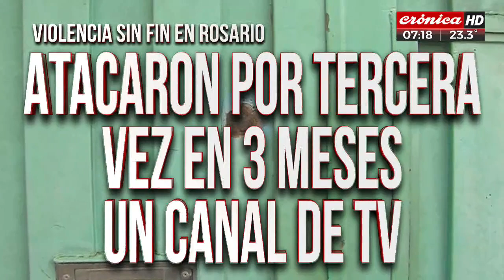Rosario sangrienta: atacaron por tecera vez a un canal de televisión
Las autoridades de la emisora denunciaron que un automóvil arrojó una bomba de estruendo en la puerta del lugar que ya había sido baleado en dos oportunidades.
Para conocer los detalles convocamos a la palabra de la periodista Claudia Romero.